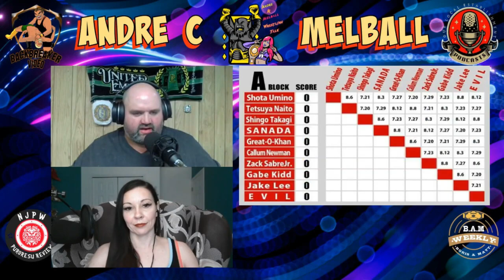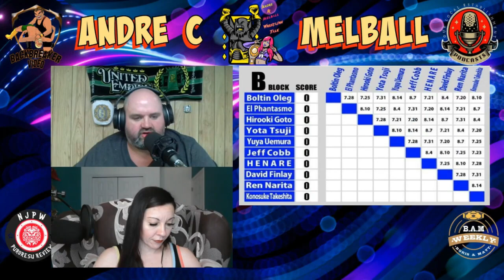NJPW Puroresu Review 97: G1 Climax 2024 Preview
🎉 Andre & Melball's NJPW Puroresu Review: G1 Climax 34 Preview! 🎉

Welcome back to another exciting episode of Andre & Melball's NJPW Puroresu Review! 🤼‍♂️🔥 In this episode, we're diving deep into the highly anticipated G1 Climax 34! 🌟🏆

Join us as we break down each participant in both the A & B Blocks 🅰️🅱️. We'll discuss their strengths, weaknesses, and chances of advancing to the playoffs. 🏅

🏆 Predictions Time! 🏆
We'll also reveal our picks for who we think will make it to the playoffs, the final match, and ultimately, who will be crowned the winner of the G1 Climax 34! 🎉👑

Don't miss out on this in-depth analysis and our bold predictions! 🧐🤔

0:00 Intro
0:13 Opening Chat
4:42 Shota Umino
5:50 Tetsuya Naito
8:11 Shingo Takagi
9:26 Sanada
11:35 Great-O-Khan
12:36 Zack Sabre Jr
15:09 Gabe Kidd
17:08 Jake Lee
19:01 Evil
21:15 Callum Newman
22:56 El Phantasmo
24:26 Hirooki Goto
25:47 Yota Tsuji
28:20 Yuya Uemura
30:01 Jeff Cobb
31:28 Henare
33:31 David Finlay
35:27 Ren Narita
36:40 Konosuke Takeshita
39:12 Boltin Oleg
42:12 Playoff & Finals Picks
48:42 Winner Picks
50:33 Ending Chat
56:00 Outro